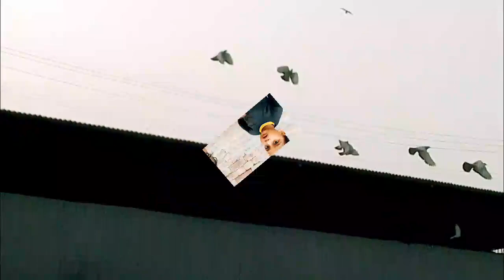छोटे बच्चों के ऊपर कबूतर बैठ गयाMyfirstvlog vlog souravjoshivlogs new#2024#UPAACOMEDYofficial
छोटे बच्चों के ऊपर कबूतर बैठ गया